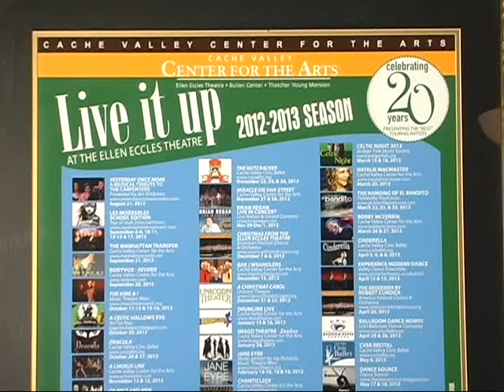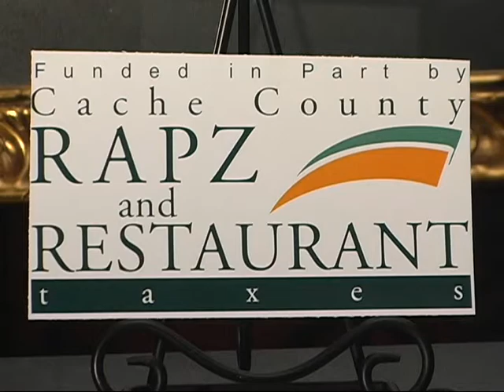CVCA wally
Cache Valley Center for the Arts
43 South Main
Logan, Utah 84321
Ticket Office: